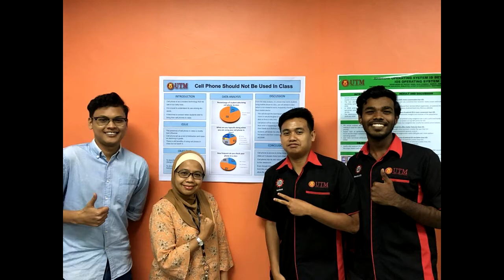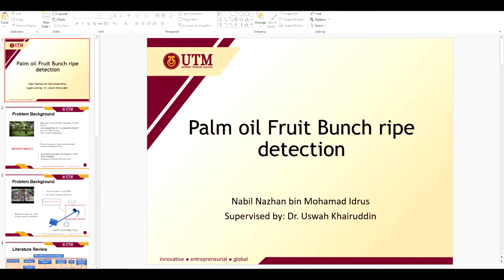Video Resume | UTM | Mechanical Precision Engineering | Nabil Nazhan Bin Mohamad Idrus